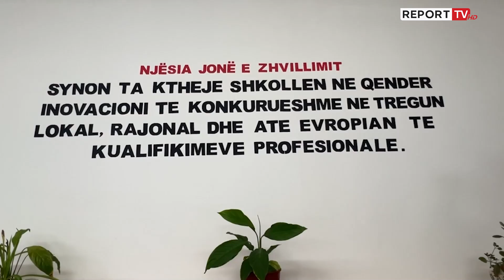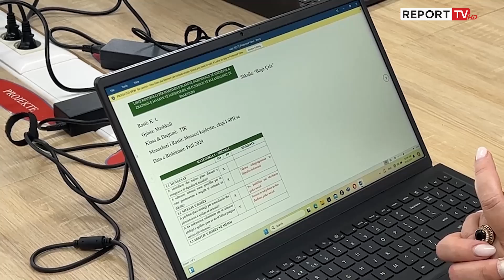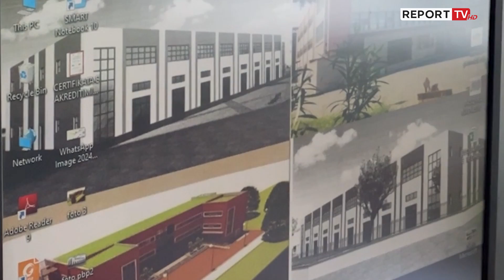Kryeministri Rama inspektim në shkollën profesionale 'Beqir Çela'